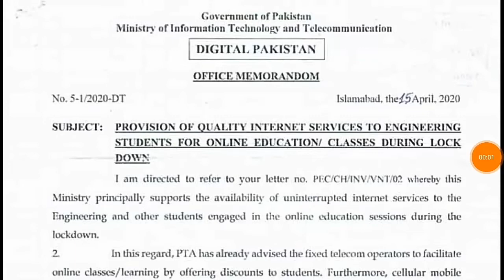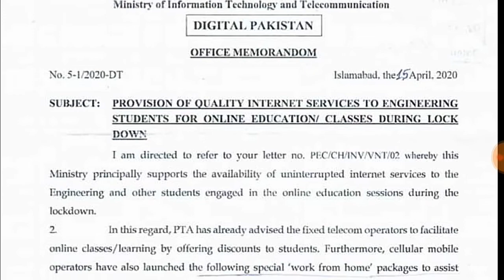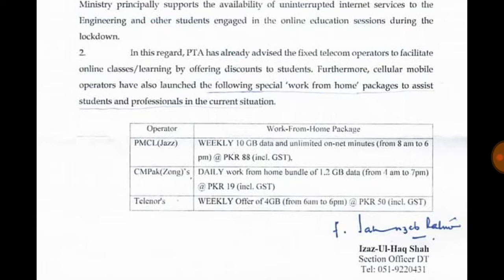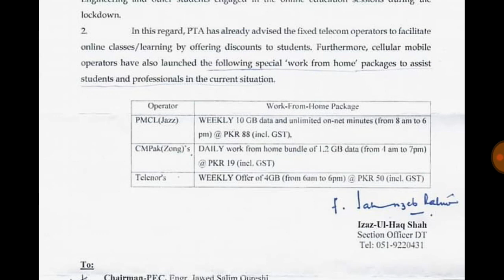Cheapest Internet Package for ONLINE Classes University|Cheapest Internet Package for Work form Home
Cheapest Internet Package for ONLINE Classes of University|Cheapest Internet Package for Work form Home
Cheapest data Package for Work form Home
Cheapest data Package for ONLINE Classes
Cheapest data Package Work form Home
Cheapest Data Package Students of University
Cheapest data Package for office work from home
Cheap data Package
Cheapest Internet Package for Work form Home
Cheapest Internet Package for ONLINE Classes
Cheapest Internet Package Work form Home
Cheapest Internet Package Students of University
Cheapest Internet Package for office work from home
University Provide Free Internet for Online Class
Online Classes University Stop by HEC|Online Classes HEC
ONLINE Classes of Universities hec
Online Classes Universities hec Policy|Online Classes University hec
higher education commission ONLINE Classes of Universities
higher education commission Online Classes Universities Policy Online Classes University hec
ONLINE Classes of Universities
Online Classes Universities Policy Online Classes University
HIGHER Education Commission NEW Policy for Getting Addmission in Collleges & University for Higher Education
HEC Biggest Decision for bechlor
hec new policy for Education
hec new announcement for Higher Education
hec rules for getting addmission in University
hec rules for getting addmission in College
hec rules for getting addmission in bechlor degree
hec rules for getting addmission in master degree
HEC degrees
hec attested degree
how to  attest degree for hec
how to  attest bechlor degree from hec
how   attest master degree from hec
HEC ne BSc ki degree Ban krdia hai
HEC ne MA ki degree Ban krdia hai
HEC ne MSc ki degree Ban krdia we
HEC two Announcement s for Students|HEC Banned BA/BSc|HEC Banned MA/MSc|BA/BSc Students can get admission in 4 years Bechlor
HEC ne BA Ban krdia hai
HEC ne BSc Ban krdia hai
HEC ne MA Ban krdia hai
HEC ne MSc Ban krdia hai
HEC has Banned BA Degree
HEC has Banned BSc Degree
HEC has Banned MA Degree
HEC has Banned MSc Degree
HEC Banned MA/MSc
HEC Banned BA/BSc
HEC ne MSc ki degree Ban krdia hai

Please Support Us for Providing you All Pakistan's Educational Videos!!!